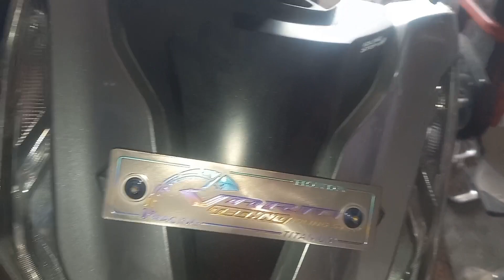Cách Tháo Hợp Đầu Vario 150 Từng Chi Tiết